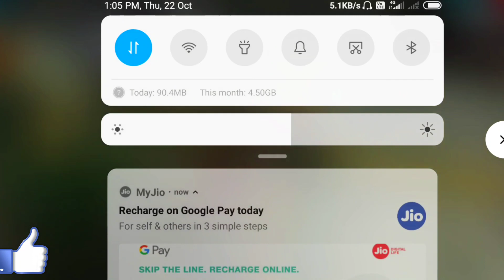How to Join Free Fire Esports Part 2-Type of Tournament,Age Criteria,Device,Type of Squad-Full Guide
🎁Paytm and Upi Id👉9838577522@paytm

📢Night Bot Commands
👉id,insta,discord

💥💥💥💥Specs🖥️💥💥💥💥
Laptop-Asus X507UF
Processor-i5(8th Generation)GFX-MX130
Streaming Software-Streamlabs Obs(PC Version)
Phone-Redmi Note8(4gb)

:sparkles:About Lets Gaming:sparkles:
*Name-Abhay Verma
*Age-21 (Current)
*Education-Currently in MCA
*City-Kanpur, Uttar Pradesh
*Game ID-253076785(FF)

2.Garena Free Fire Brazil Live
3.Garena Free Fire Brasil Live
4.Garena Free Fire India Live
5.Garena Free Fire Singapore Live
6.Garena Free Fire Thailand

LiveALOK vs DIAMONDS Best Clash Battle who will win Gameplay Garena Free Fire Live Streamer from India Killing Player with LOUD  Volume Spy Like James Bond 007 Level Up to 70I Hope You are Enjoying the Stream.